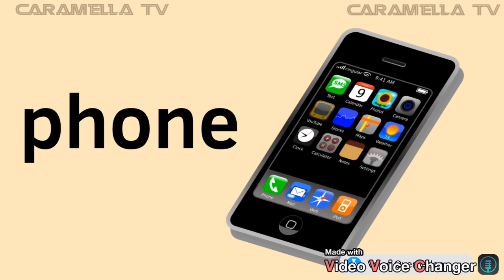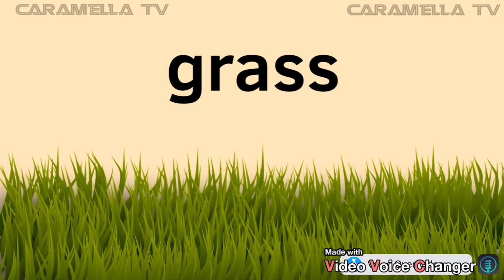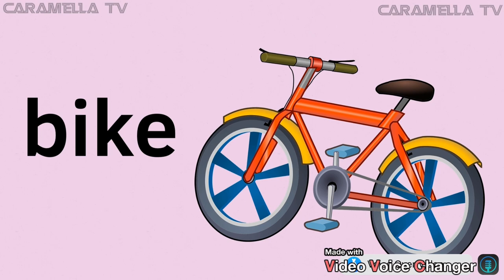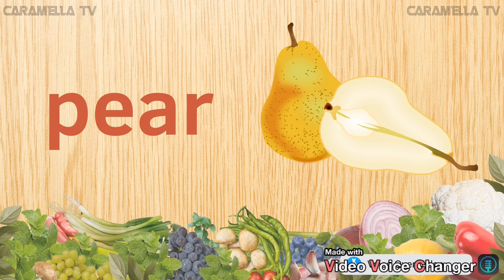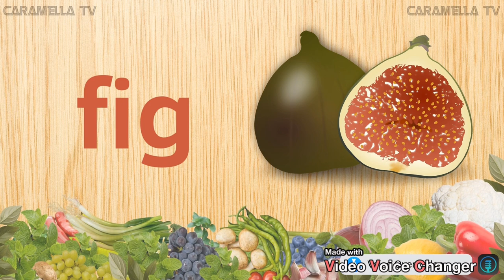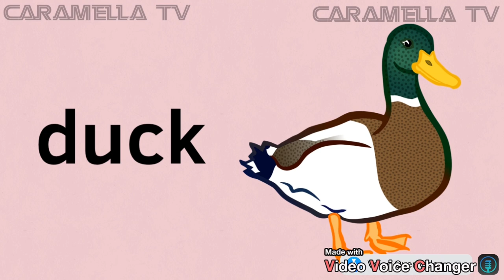Learn English -- colors, vocabulary, letters and numbers